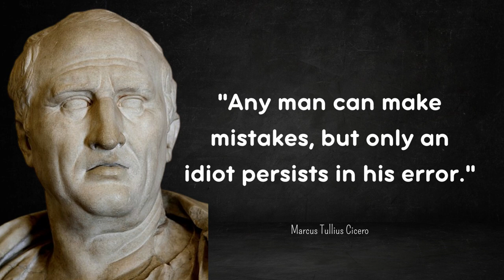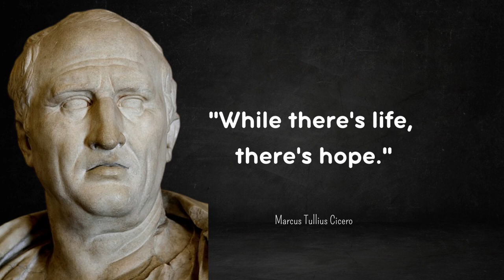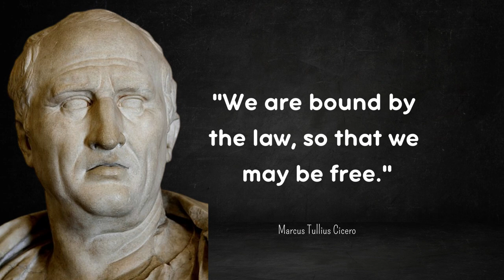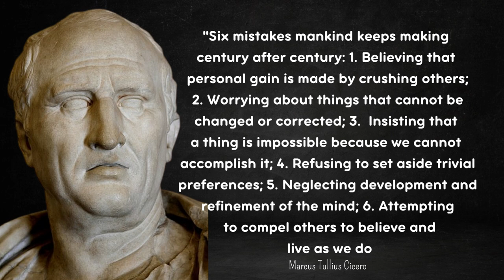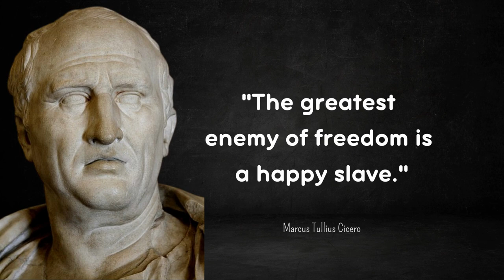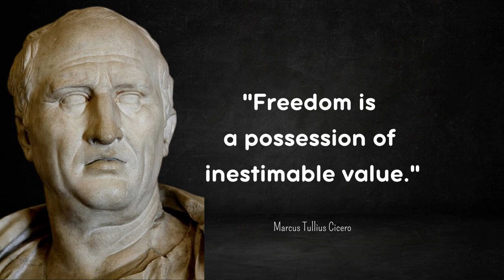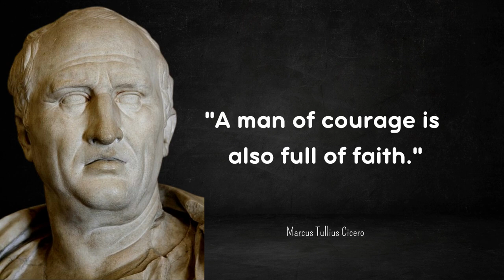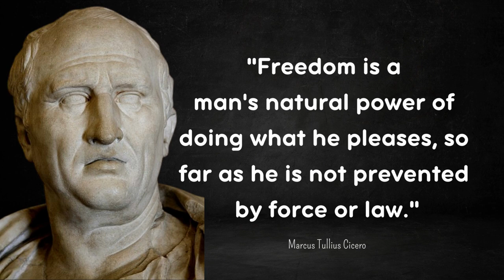Cicero's Life Laws for Navigating the 21st Century: Thriving in Turbulent Times!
Journey back in time with us to explore the enduring wisdom of Marcus Tullius Cicero, the renowned Roman statesman, philosopher, and orator. In this video, we reveal Cicero's life laws—timeless principles and inspirational quotes that hold the key to thriving in the challenges of the 21st century.

Discover the profound insights of this ancient sage and learn how to apply them to navigate life's turbulence with courage, wisdom, and resilience.

Marcus Tullius Cicero, born on January 3, 106 BCE, in Arpinum, Italy, was a prominent Roman lawyer, philosopher, and statesman. His influential writings on politics, ethics, and rhetoric continue to shape Western thought and culture. As a skillful orator and defender of republican principles, Cicero's contributions to Roman society were both profound and controversial. His legacy as a wise and eloquent advocate of virtue and justice endures, inspiring us to draw strength and inspiration from his life laws in these turbulent times.

Join us as we delve into Cicero's timeless wisdom and embark on a journey towards personal growth and fulfillment!